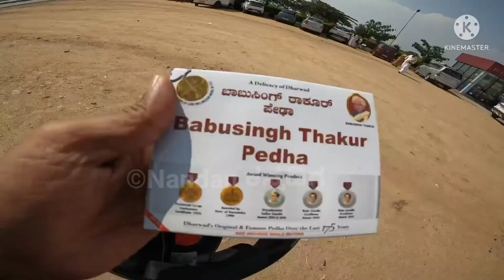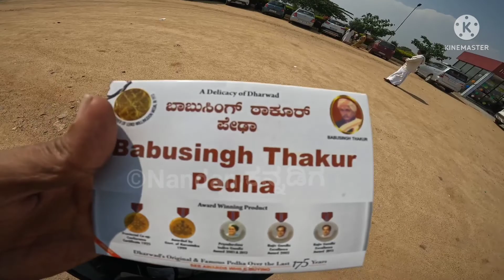ಶ್ರೀ ಮಾರ್ಗದ ದುರ್ಗಮ್ಮ | ಈ ದೇವಿಯನ್ನು ನಂಬಿ ಕೆಟ್ಟವರಿಲ್ಲ..! | 8 Hour 600km journey | Nandan ಕನ್ನಡಿಗ